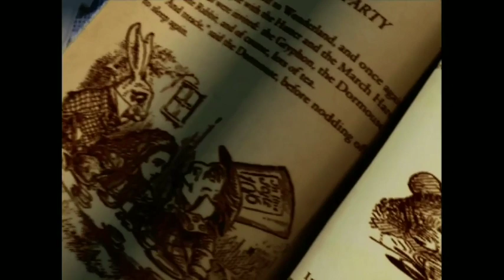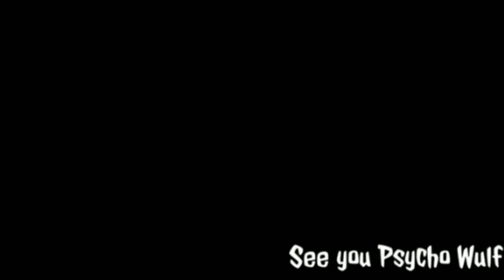The Better Tim Burton Alice - American Mcgee's Alice #1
Controls feel jank but so far fun